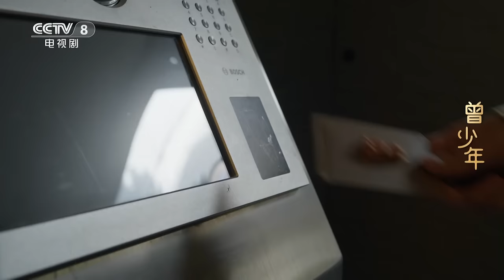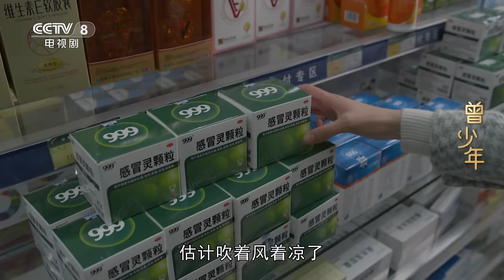【ENG SUB】关晓彤难抵范丞丞“猛烈追求” 两人确定恋爱关系！《曾少年》 第6集【CCTV热播剧场】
Highlights：谢乔向王莹打听杨澄的情史，王莹如实回答，杨澄从小养尊处优，交往过的女朋友没有超过三个月的，王莹劝谢乔不要太认真，做好随时分手的准备。杨澄约谢乔出来吃饭，谢乔明确表明她只想谈一场普通的恋爱，不想做倒计时女友，杨澄嘲笑她太幼稚，谢乔赌气饭也没吃完就准备结账离开。

■□剧情简介■□
该剧讲述了千禧年过后，一群80后年轻人在北京追寻梦想、努力把握时代机遇，为美好事业与情感不懈奋斗的经历。